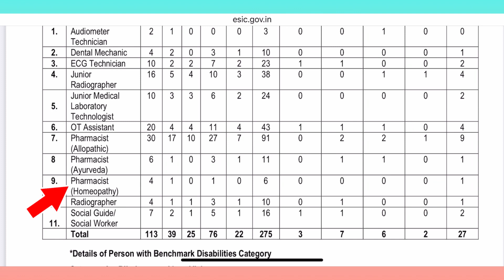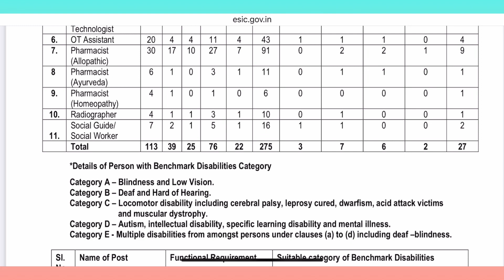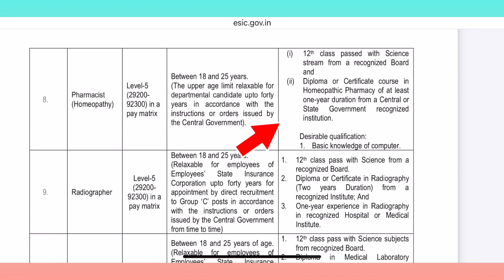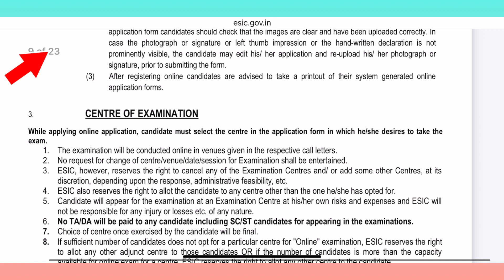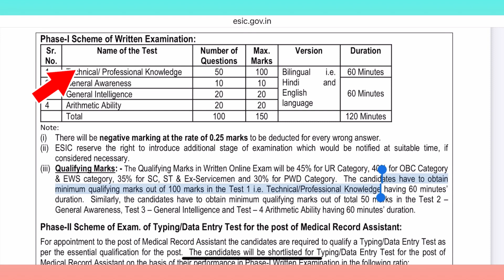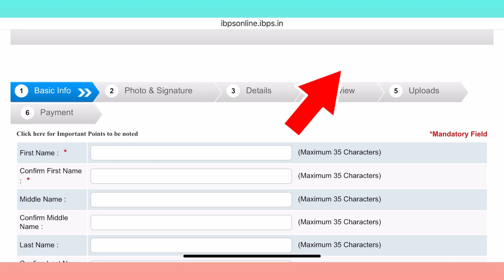ESIC Bumper Vacancies In Delhi NCR Region || Full Detail About the Vacancy || Exam Pattern & More